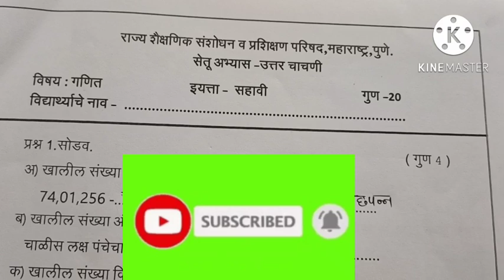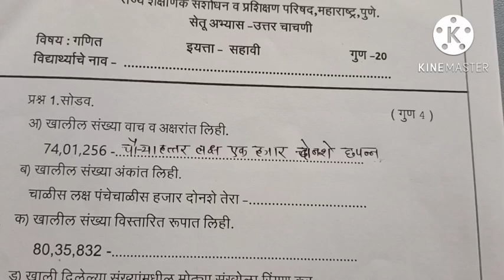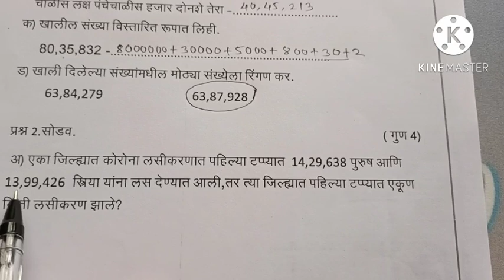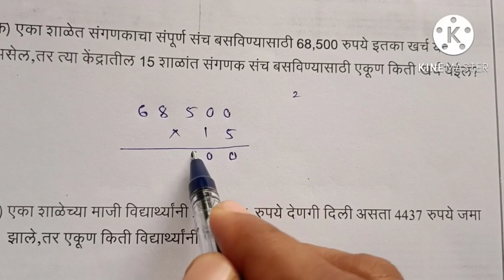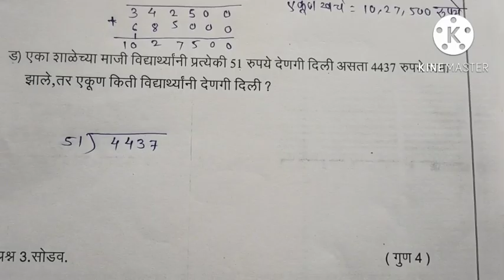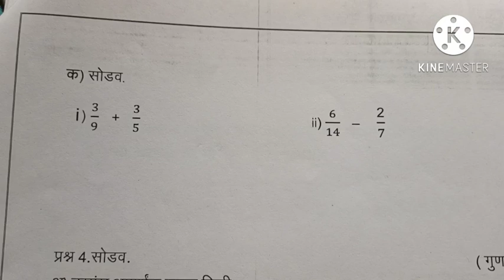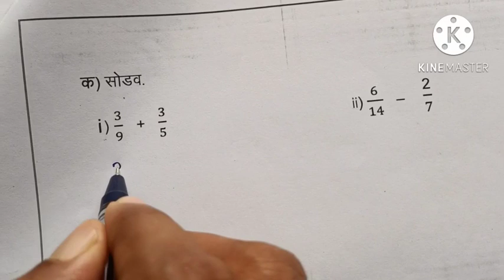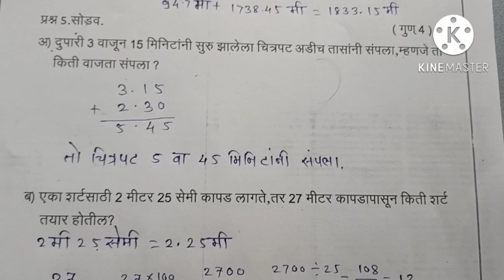इ.6वी||सेतू अभ्यासक्रम 2022-23||गणित ||उत्तर चाचणी|Setu Abhyaskram 6vi, Ganit Uttar chachani,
इ.6वी||सेतू अभ्यासक्रम 2022-23||गणित||उत्तर चाचणी||Setu Abhyaskram 6vi, Ganit Uttar chachani 2022-23,
6vi Ganit Setu Abhyaskram Uttar Chachani,
6th Bridge course 2022-23, Maths  Post Test marathi medium
Bridge course Maths Post Test 2022-23,
6वी गणित सेतू अभ्यासक्रम उत्तर चाचणी 2022-23

पुढील उदाहरणे खालील व्हिडिओ मध्ये सोडवली आहेत
लिंक वर क्लिक करा